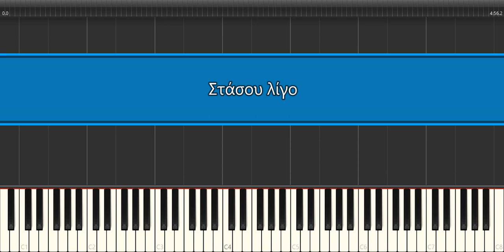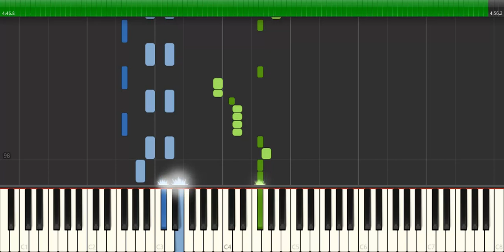Στάσου λίγο - Παρτιτούρα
Μουσική: Νίκος Μερτζάνος
Στίχοι: Νίκος Μερτζάνος
Ερμηνευτές: Νίκος Μερτζάνος